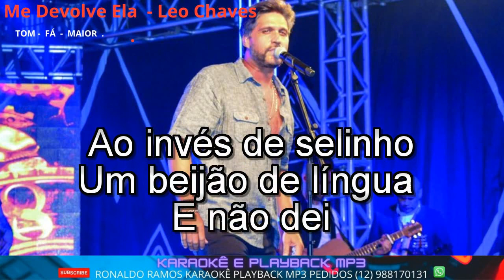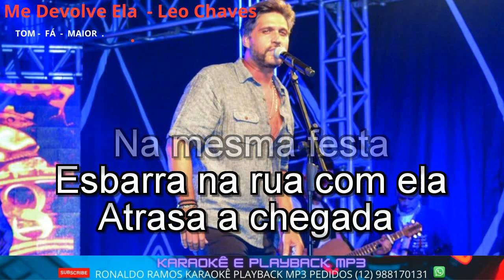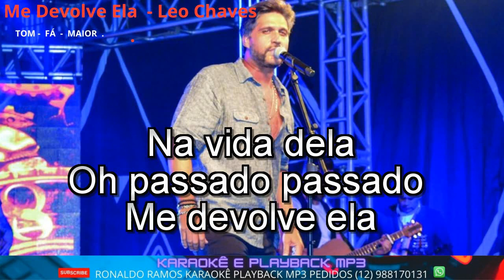KARAOKÊ CAPELA - Me Devolve Ela - Leo Chaves .